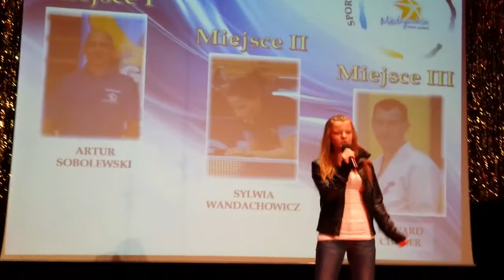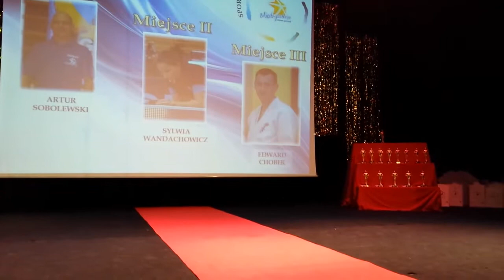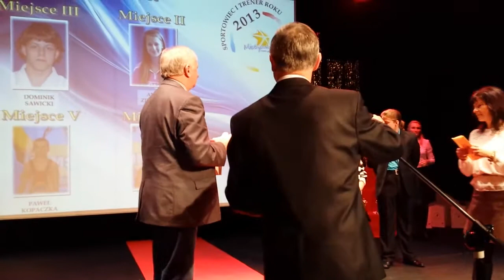II Gala Sportu w Międzyzdrojach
W dniu 8 lutego 2014 r. w Międzynarodowym Domu Kultury w Międzyzdrojach odbyła się II Gala Sportu, na której zostały wręczone okolicznościowe statuetki reprezentantom środowiska sportowego Gminy Międzyzdroje.